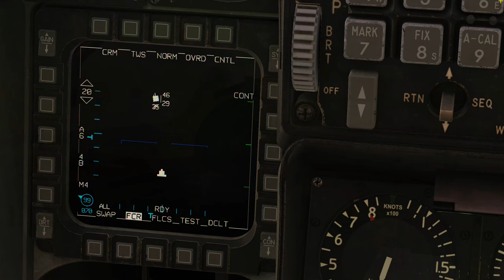The Belarus - Ryanair hijacking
How it SHOULD have gone down...